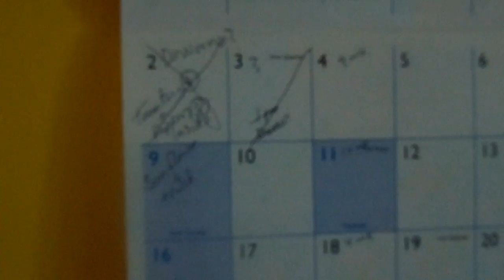NASTY WINDS 2017 04 03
SUNDAY night, APRIL 2, 2017... I stayed up to catch the companion show to T.W.D,. At 11:35PM I laid in bed only to hear what could possibly  be described as an F-1, maybe an F-2 Tornado.I knew night was a big time "for" tornado's. Items on front porch sounded as if "slid off". THIS VIDEO shows how a STURDY BOTTOM half of a LARGE PORTABLE "PET CARRIER/KENNEL had been BLOWN OFF, from middle of FRONT porch OVER 150 FEET out in a field ! Approximately 3/4 mile up road...my Wife said they were cutting and clearing up a medium size tree KNOCKED OVER.